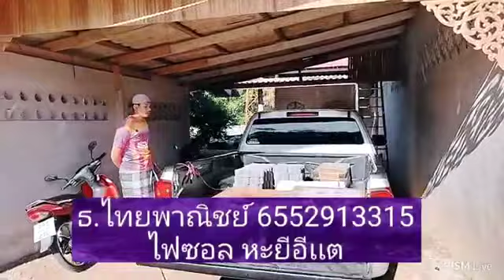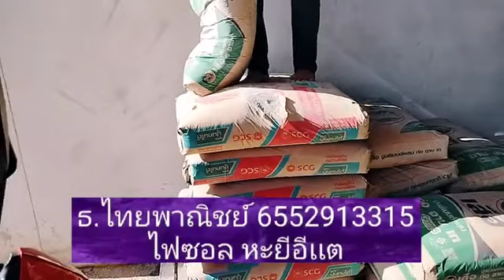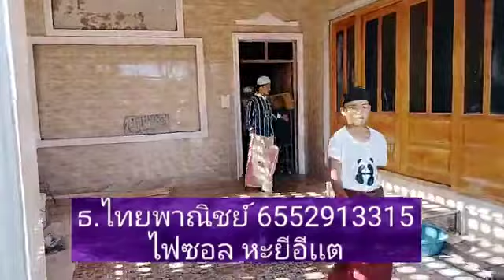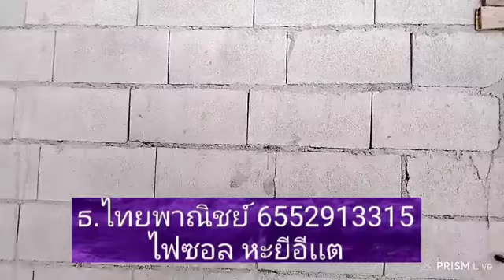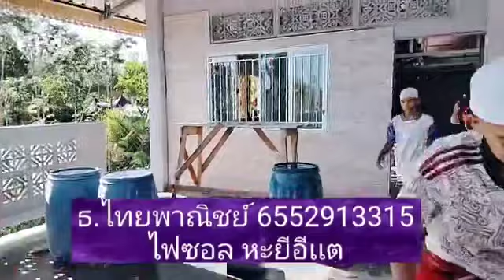BABA (บาบอไฟซอล) ปอเนาะฮาฟิสอัลกรุอาน